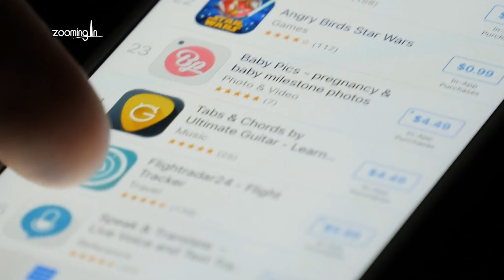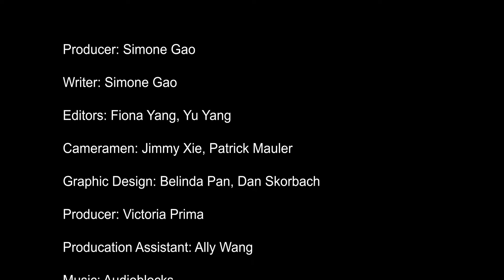How Can Chinese Artificial Intelligence Change the 2020 Presidential Election?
The U.S. intelligence Community said China is meddling in the 2020 election. But how are they doing it? How important is the data and AI to this election in 2020? Less than a month till the election, my interview with David Kamioner, former member of the U.S. army intelligence to discuss what the CCP could be doing with big data and AI to influence the most important democratic process of this country.